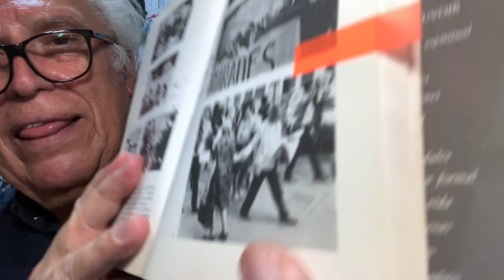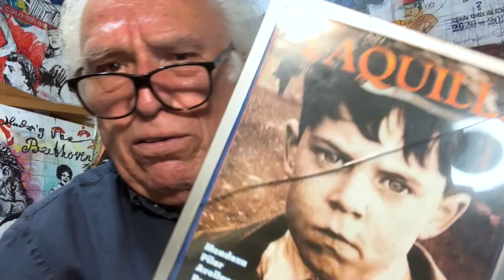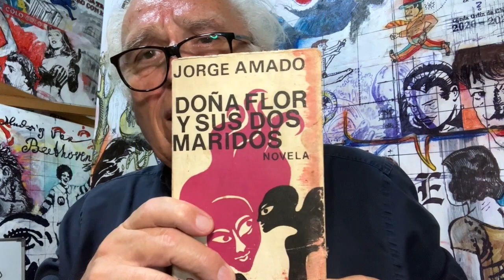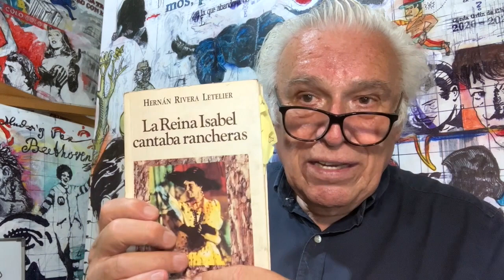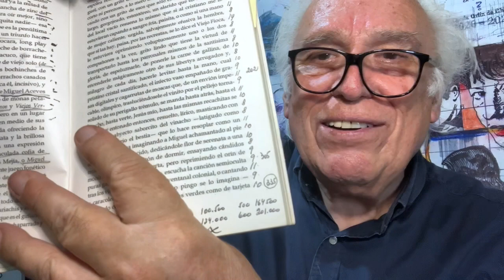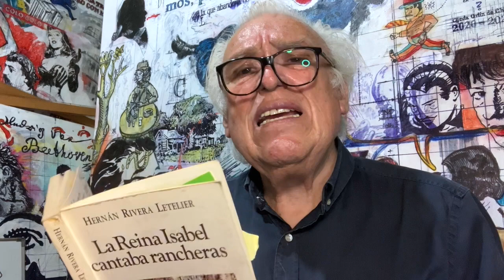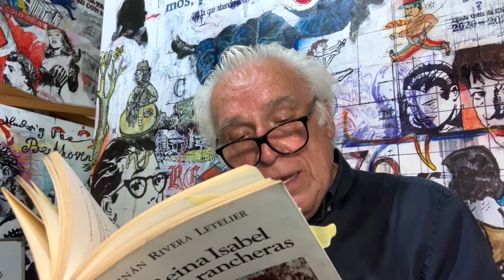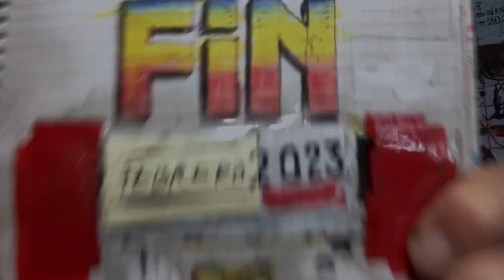154. Rivera Letelier, minero & escritor.